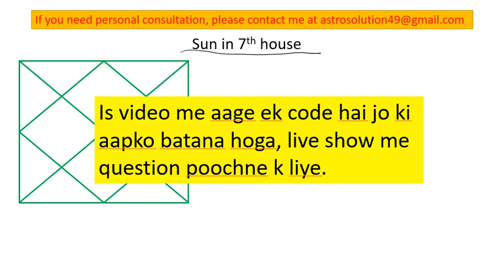Sun in 7th house, how to read horoscope when sun is in 7th house of Astrology birth chart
Sun in 7th house gives multiple results. If sun in 7th house makes relationship with 6th ,8th and 12th house then it will give bad results. We can also see results of sun in 7th house through numerology also.